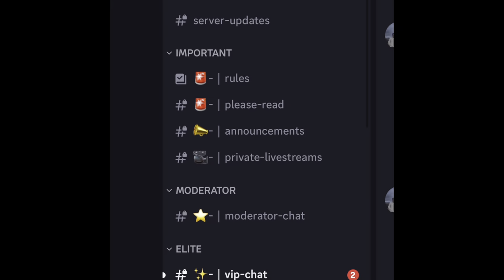If I Had To Start Over, This Is What I Would Do! (Full NO BS Guide 2024)